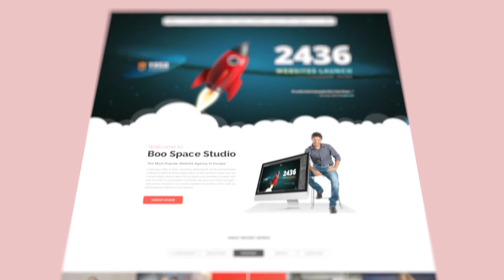Minimalistic website promo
Project features:

    Support 24/7
    Super Fast Render
    Minimal system memory load
    Full color control
    Free updates
    Multi-purpose
    After Effects СС or above